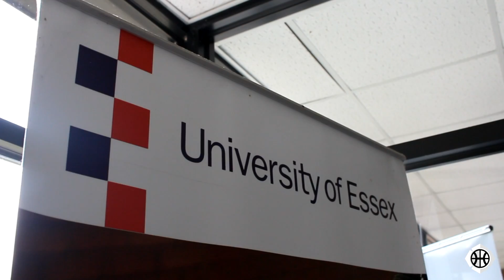GB U20s Basketball Training Camp 2014 - Prep for Division A European Championships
We got into GB U20 training camp in the final phases of their preparation for the FIBA Division A European Championships and spoke with players and coach about how prep has been so far and what their expectations are for their first year in division A.